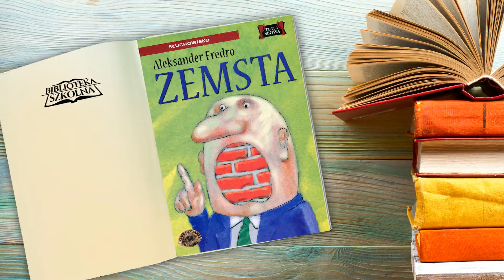16. Aleksander Fredro - Zemsta - Akt 2, Scena 8 | Audiobook PL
Słuchowisko. Komedia w 4 aktach wierszem. Podstawa intrygi tej znakomitej sztuki jest spór dygnitarzy powiatowych: Cześnika Raptusiewicza i Rejenta Milczka, sąsiadujących ze sobą w podzielonym na dwie części zrujnowanym zamczysku. Kłótnie dotyczą naprawy dzielącego zamek muru. Istotna rolę w akcji odgrywa Papkin, pieczeniarz, blagier podszyty tchórzem. Wartka akcja sztuki, mistrzowsko nakreślone postaci, znakomite dialogi. Drugie, obok Ślubów Panieńskich, arcydzieło Aleksandra Fredry, napisane ok. 1833 roku.

Autor: Aleksander Fredro
Wystąpili: Wojciech Ziemiański, Dagmara Mrowiec, Marian Czerski, Mirosław Haniszewski, Beata Rakowska, Maciej Sosnowski, Zbigniew Górski i inni.
Muzyka: Maciej Nestor
Realizacja Akustyczna: Robert Maniak
Wydawca: Agencja Artystyczna MTJ/SMPB